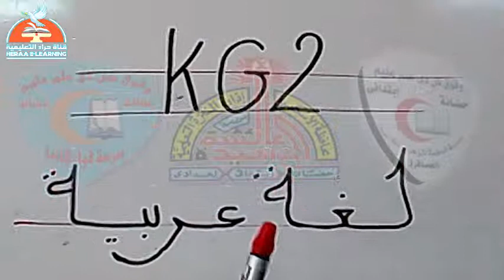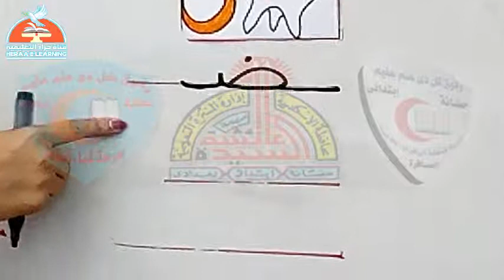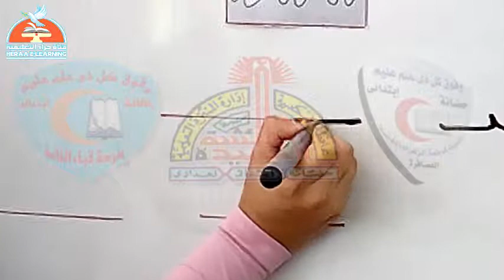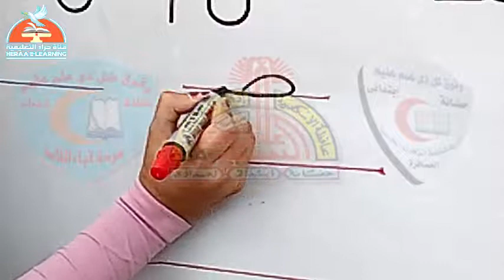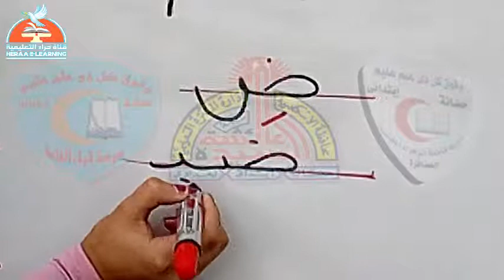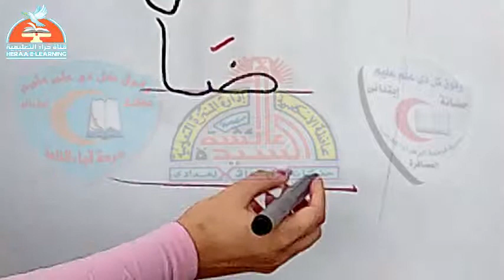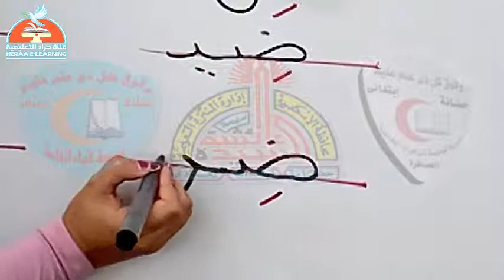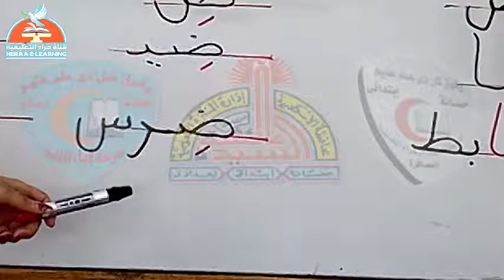02- لغة عربية - حرف الضاد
02- لغة عربية - حرف الضاد الثانى_ رياض_أطفال#قناة_حراء_التعليمية